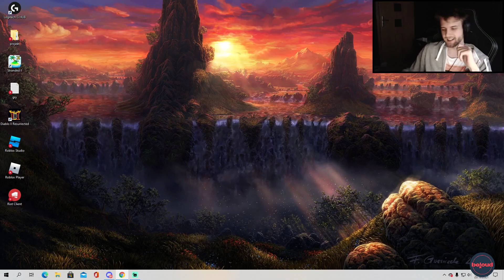Typowy wieczór Slaya